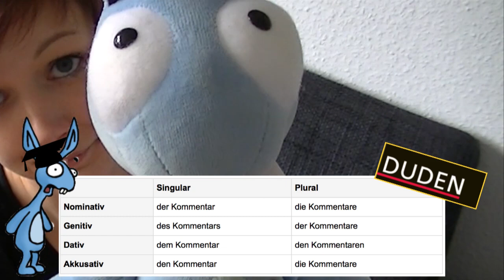Mach die STRASSE aus Outtakes #03 - aus BÄUMCHENFUNK #05 | kleinTanne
kleine Outtakes von Harvey & Tanne :)

machen wir diesen Kanal unsicher!

- 1 x Woche ein neues Video!
- Vlogs, Meerschweinchen, Backvideos & ganz viel toller Stuff!
- Ein kleiner feuerverliebter blauer Hase!

RANDAAAAALEEE